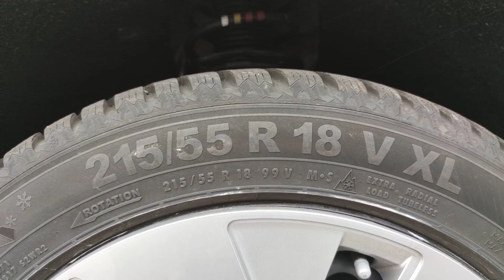Volkswagen VW ID.3 erster Kontakt Black Car New Xiaomi Mi Note 10 Test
Black Car  Volkswagen VW ID.3 erster Kontakt Gratis Probefahrt Autobahn in voller Fahrt Beschleunigung Überholvorgang Infotainment Screen Innenausstattung

New Xiaomi Mi Note 10 Test